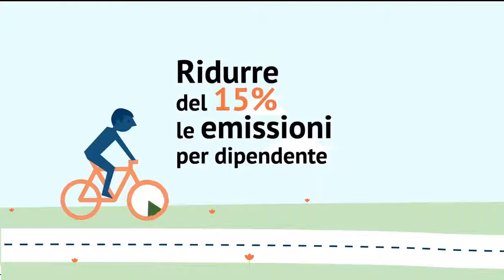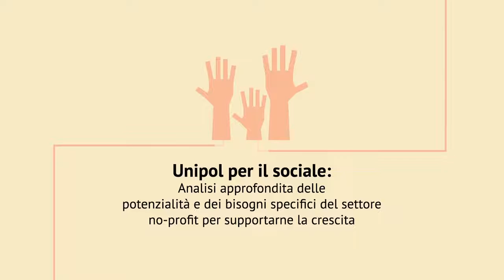Piano di Sostenibilità 2016-2018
Unipol video from YouTube Unipol Channel